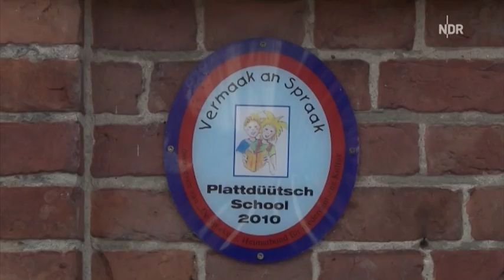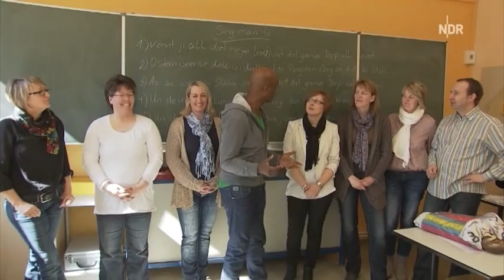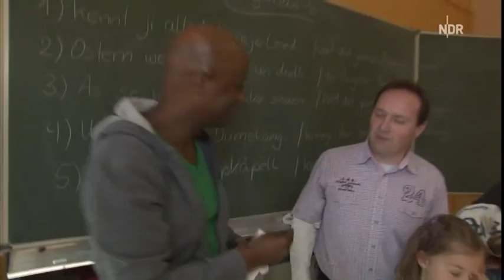Wünsch dir deinen NDR nach Hause - Yared Dibaba zu Besuch in Falkenburg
Heimspiel für NDR Moderator Yared Dibaba. Auf Einladung seiner alten Grundschulklasse drückt er einen Tag lang wieder die Schulbank in Falkenburg/ Ganderkesee. Beim Wiedersehen mit den ehemaligen Dorfschönen bleibt kein Auge trocken.